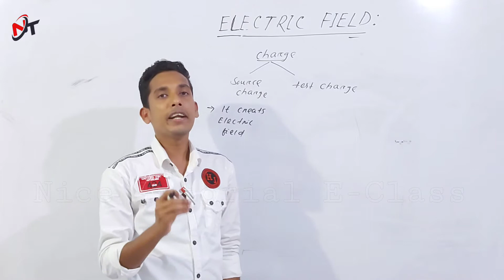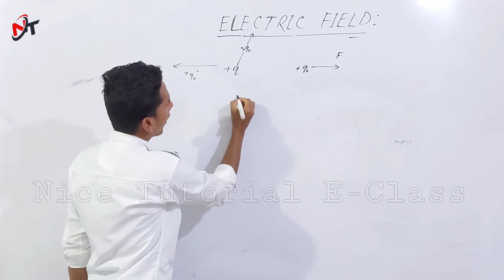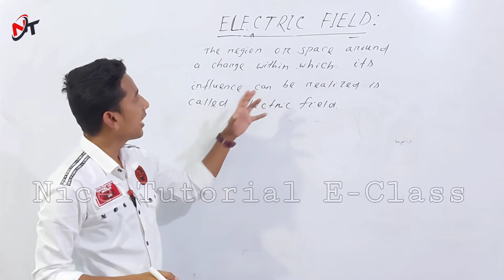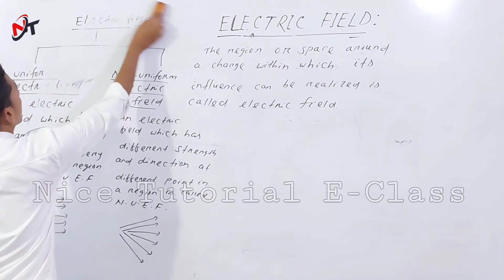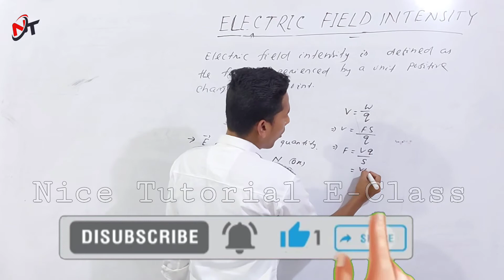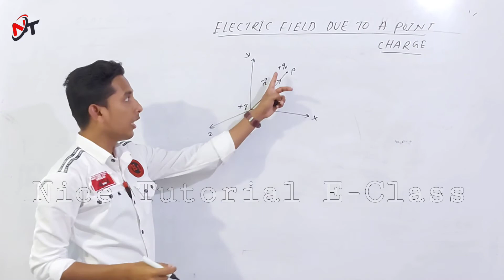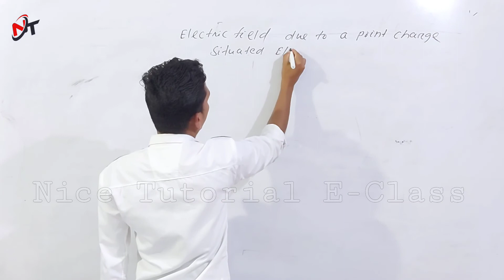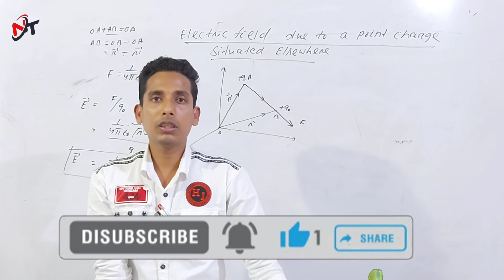Electric Field In Odia || Class 12 Physics || Hemanta Sir || SCIENCE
Physics
Electrostatics
Unit-1
Superposition Principle in Electrostatics
Lecture - 6

Electric Field intensity due to a point charge in odia
Electric Field intensity due to  a point Else where
non uniform Electric field